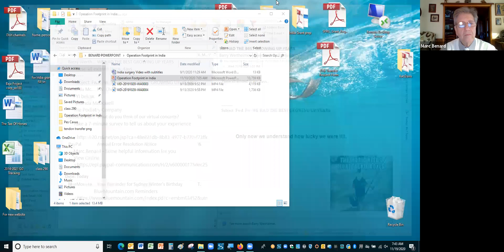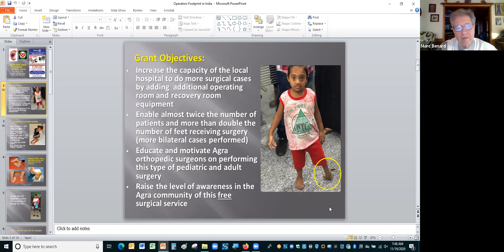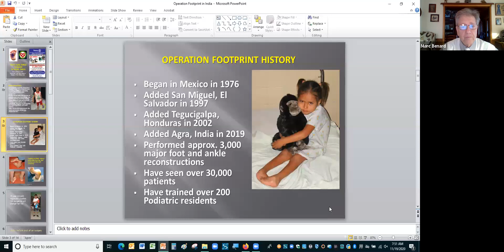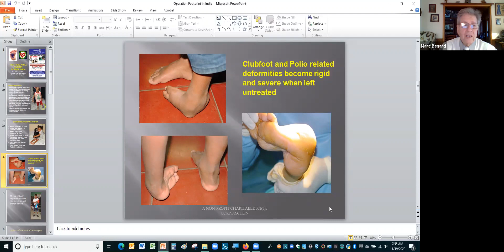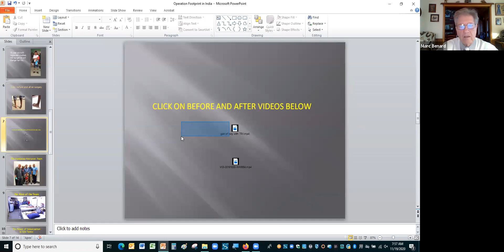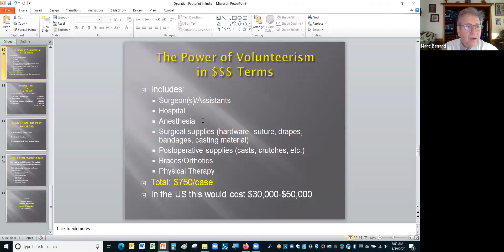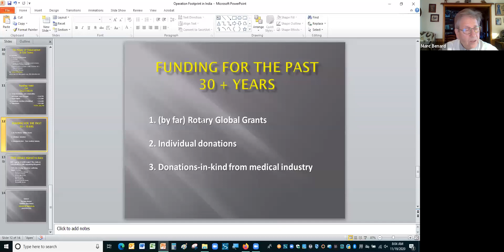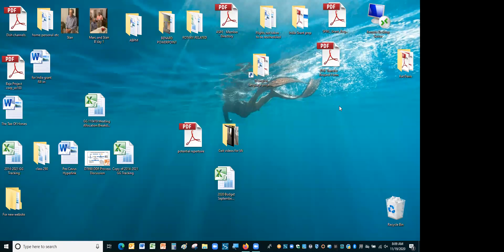November 19, 2020 Gate City Rotary Meeting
Dr. Marc Bernard, 32 year Rotarian and President and Co-Director of Operation Footprint/Baja Project for Crippled Children.